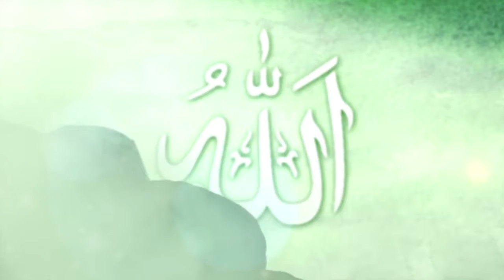God's Way: 9. Yahya & His Testimony of Isa - ٩- يحيى & شهادته عن عيسى - Soninke Animation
What is written about Isa? Prophet Yahya’s mysterious words about Isa.